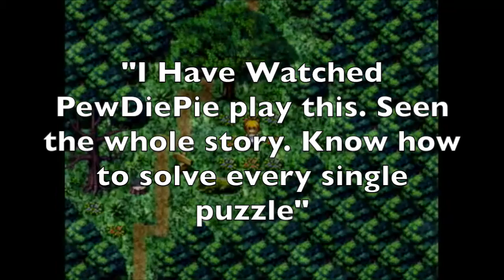Lets Play Witch's House - RPG Maker Horror Game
Warning
Jumpscares
but not graphic ones
pixely ones